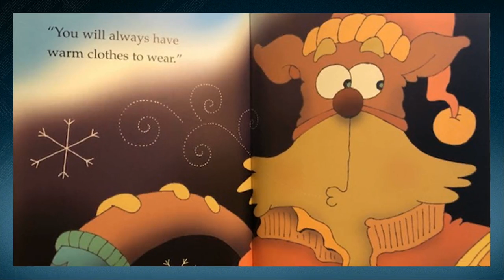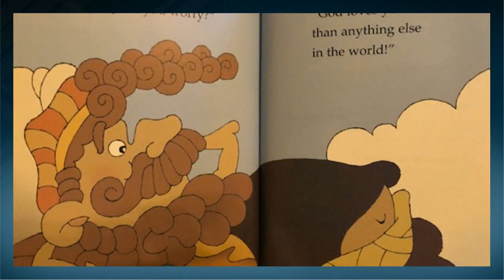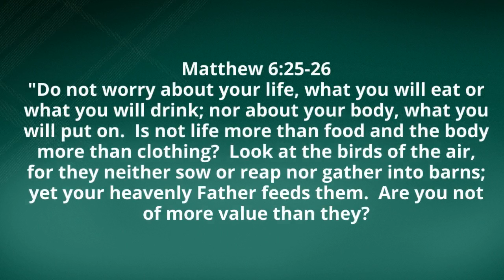Look Up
Worry